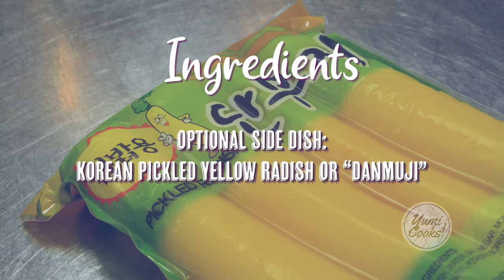Yumi Cooks! Episode 8: Summer Bibimbap